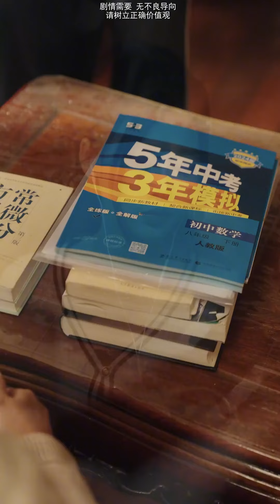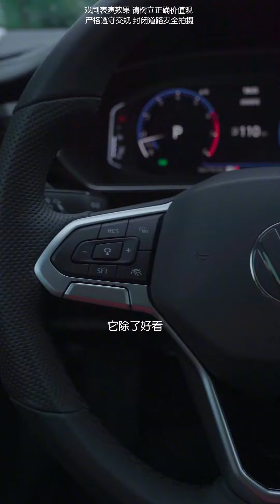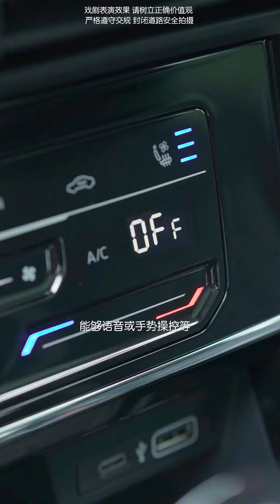乡下穷丫头在公司被员工瞧不起，没想到在小五的帮助下，成功逆袭成为明星大咖！【魔女月野】